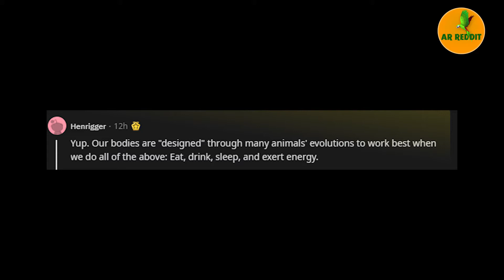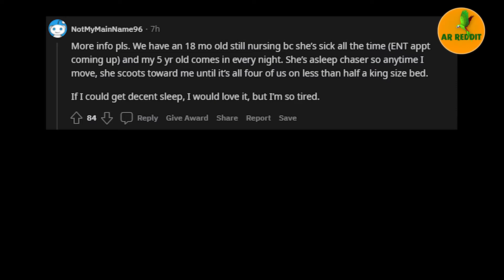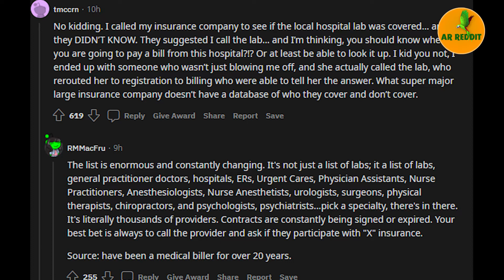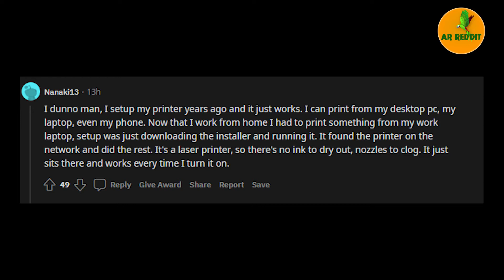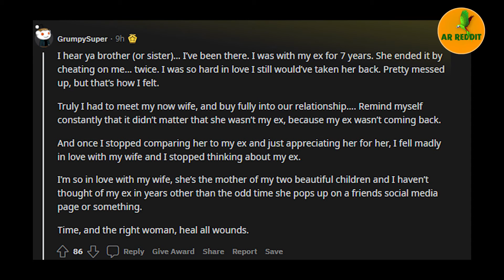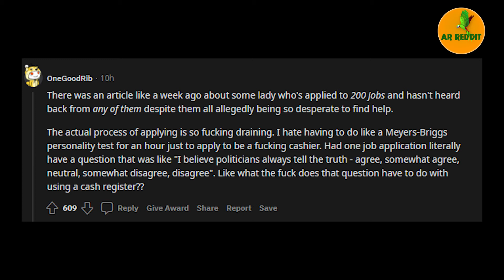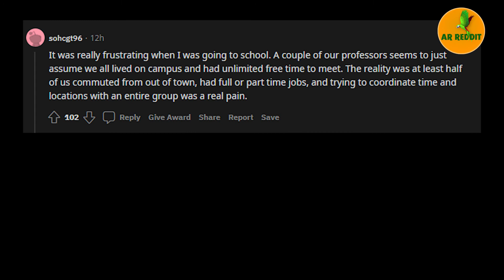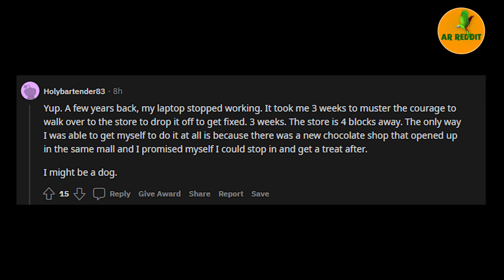What's something that should be easier than it is?r/AskReddit